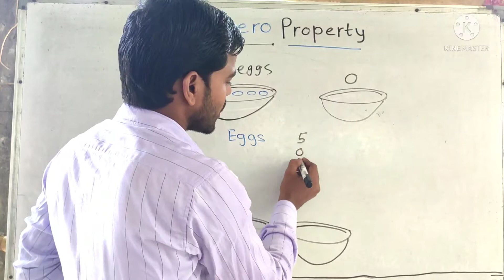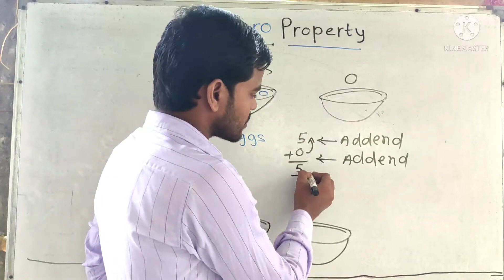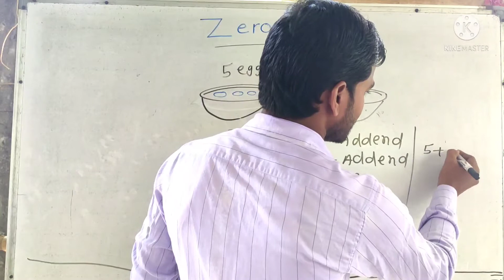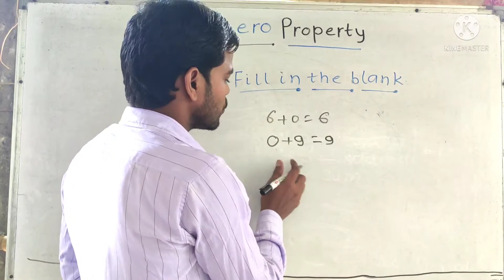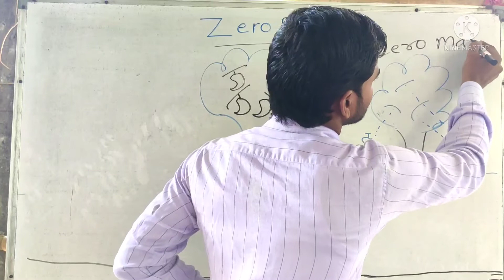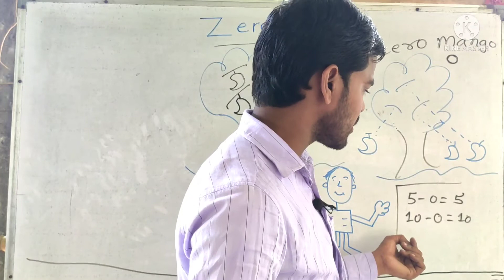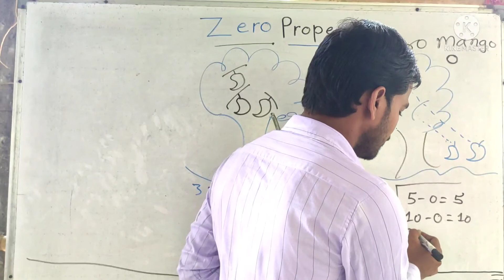What _ Are_The_Property_of_zero ?_|_Mathematics_|_Noorsed Classes